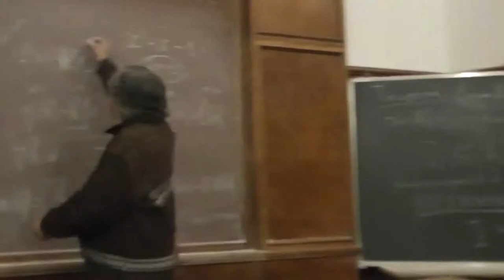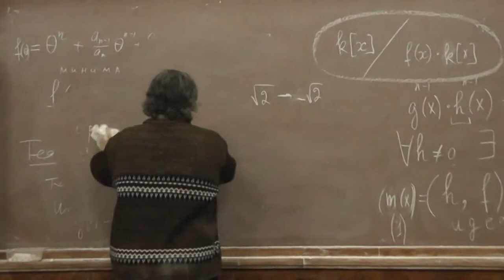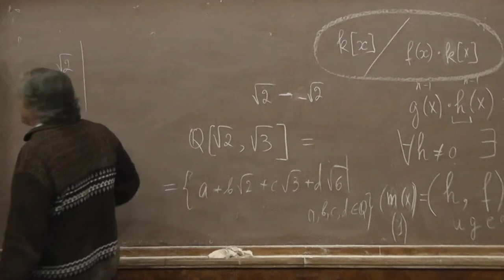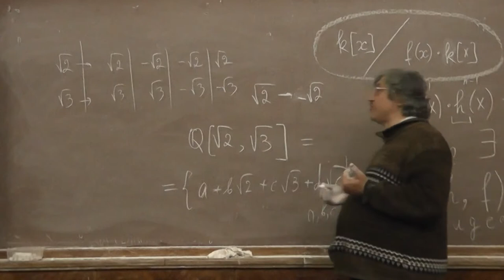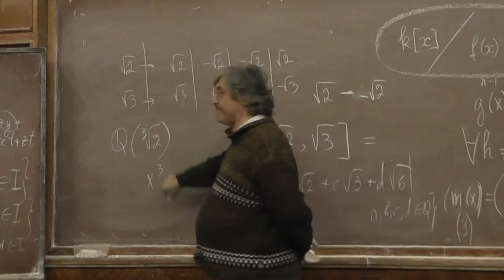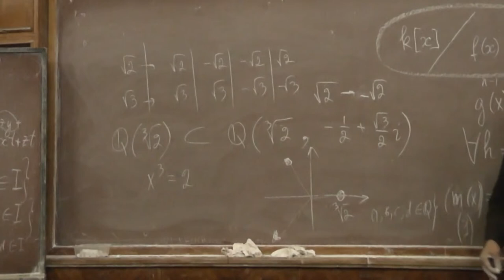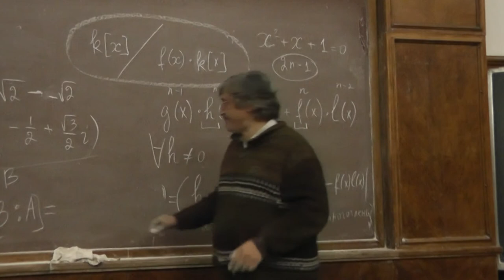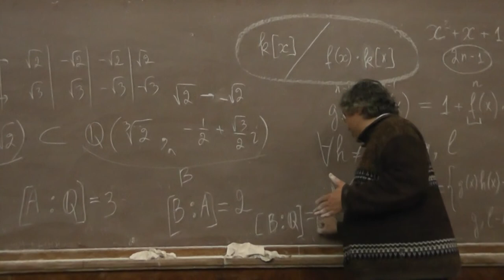18 Нормальные расширения. Автоморфизмы